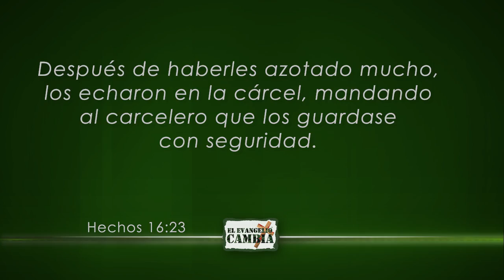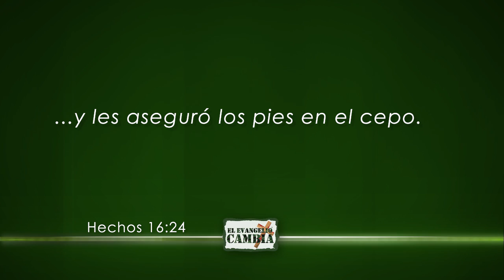"Una intervención del cielo" parte 1 - 10 minutos con el Pastor Bertucci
Sin importar lo que estén esperando otros, nosotros esperamos una intervención del cielo. ¡Seguiremos bendiciendo a la gente con la predicación de Jesús!

Te invitamos a estar conectados a través de todas nuestras redes para no perderte ninguna de nuestras novedades:

Equipo Oficial de El Evangelio Cambia.